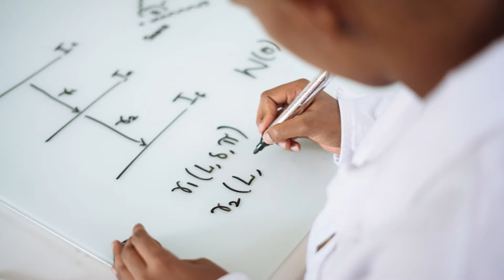I Worked On My Dark Side/Shadow. It Changed My Life [Beginner's Shadow Work]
Shadow work is an important personal development aspect, first popularize by Carl Jung by later on there's plenty of authors who elaborated on this.

In this video, I share my experience of the techniques and work that has supported me in the process, and hopefully this helps to give some insights to anyone who wanna start working on their shadow work!

“I grew up being told not to be a racist.

But, I was appalled to find that my first thought was ‘you black bitch’, the moment that woman disrupted my class.

‘I’m racist, I’m racist, I’m racist,’ I repeated in the mirror and found tears streaming down my eyes. I let myself cry and be with the emotions.

It felt like years of weight had been lifted off.

When I went back to the workshop next week, the woman who was disrupting me stopped doing so. I asked her what changed, but she couldn’t pinpoint it either - she just described me as a nicer person now.”

Above is a summarized excerpt from Debbie Ford’s Dark Side of the Light Chasers written from my memory (fellow readers, do please correct me if you find any inaccuracies).

Shadow is a concept popularized by Carl Jung, in which he recognized that deeply repressed traits are what’s going to run our life if we don’t resolve them.

Take for example, if I despise people who’re lazy and I shove that trait so far in my consciousness, I may turn out to be a really hard working person.

But I’ll have difficulty fully relaxing with my family, I’ll judge people who’re laid back and relaxed, or I’ll constantly find people not “working as hard as me”.

Doing shadow work has been a concept that has always fascinated me just because of how profoundly it can shift a person.

I didn’t have any one, single major shadow work experience where I attended a workshop and got a massive, profound, life changing breakthrough.

But I’ve read quite a few books around it and got quite a few snippets of moments where I discovered my shadow and started working on it.

This video is a casual documentation of the shadow works I’ve done on myself, what I learned, and how you can work on yours too.

And of course, I still have more work to do.